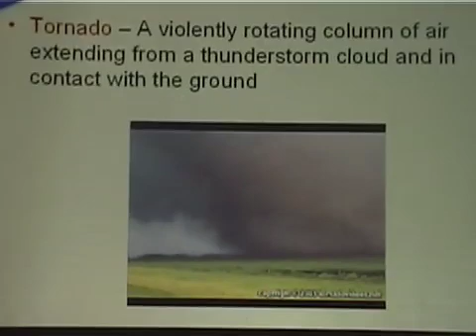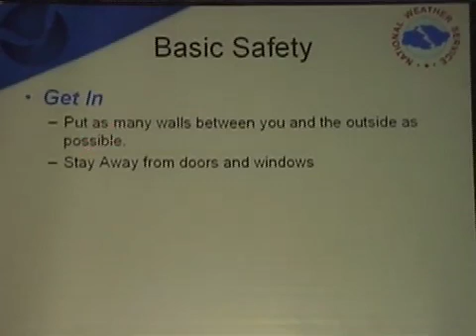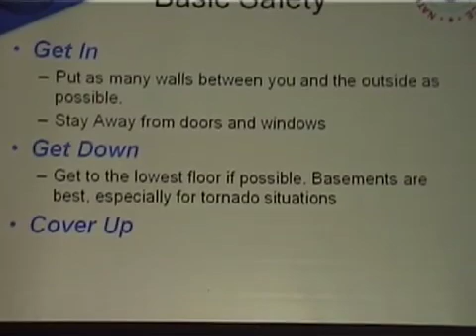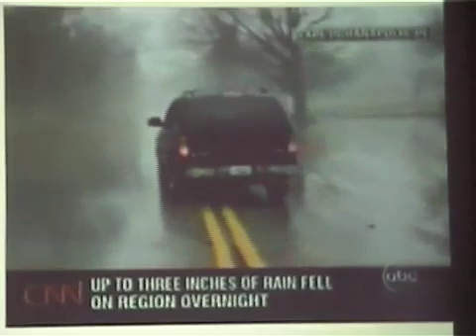Tornadoes are coming in Indiana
America enters in the tornadoes' season. Jason Puma, meteorologist, explains what is a tornado and how can we react when a tornado is coming.